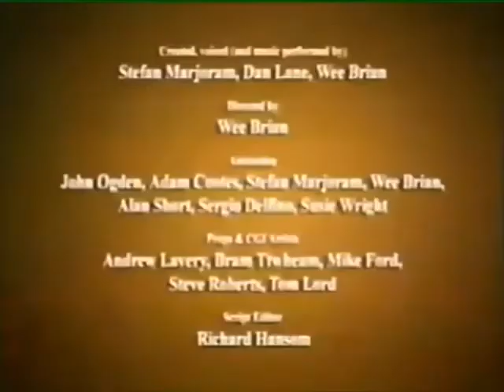The Presentators (VHS-Rip)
Modelmaking/Holiday (Vacation)/Mirage